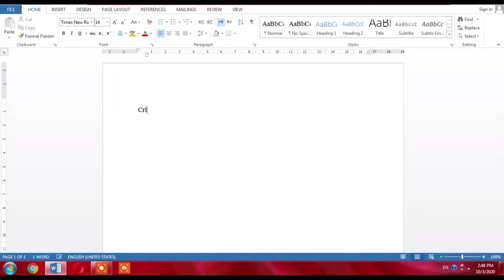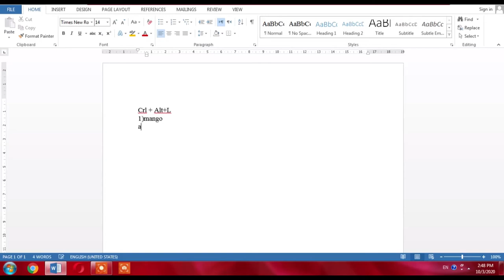Shortcut keys for bullet and Numbering In MS Word | How To Insert Bullets With Shortcut key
this tutorial of Microsoft word shows how to insert bullets and numbering in Microsoft word with the help of shortcut keys.
best tutorial of Microsoft word works in MS word 2007, 2010, 2013, 2016 and 365